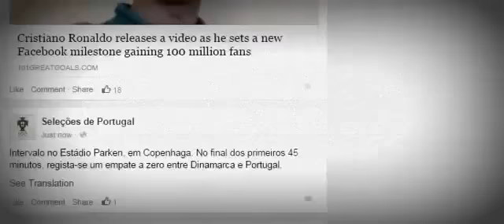Drone Serbia - Albania Euro 2016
Drone With a Flag Hanging Serbia Albania Euro 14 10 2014